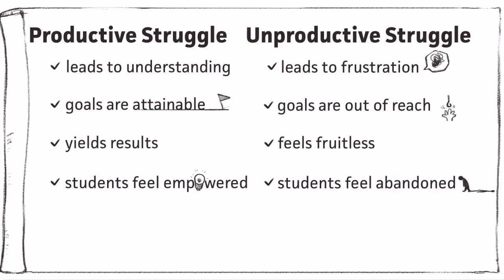Supporting Productive Struggle in ST Math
Productive struggle is the process of effortful learning that develops grit and creative problem solving.

It's okay for students to struggle a bit when solving problems in ST Math.

Good productive struggle: has only tried the puzzles a few times, building perseverance, ask these students questions about what they notice on the screen and give encouragement.

If a student is really struggling, it's time to step in and support with facilitating questions and guidance.